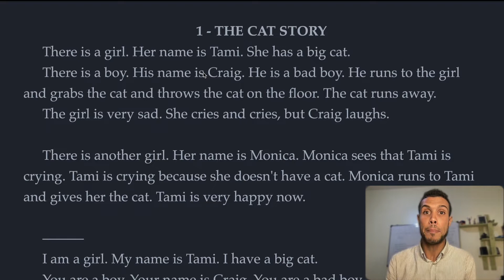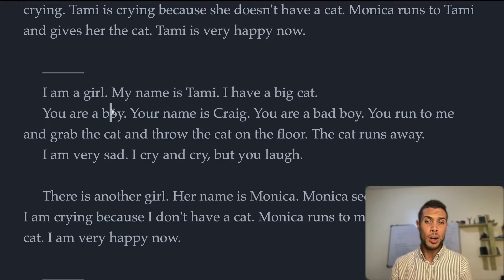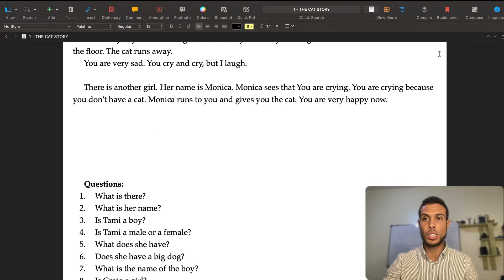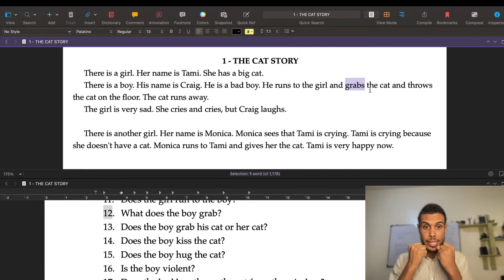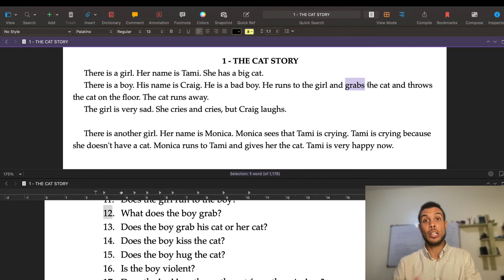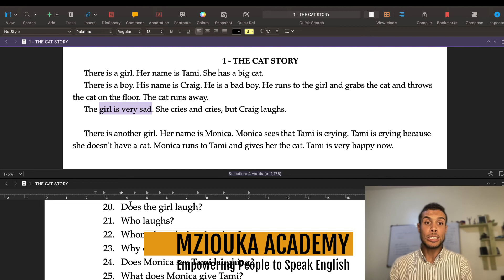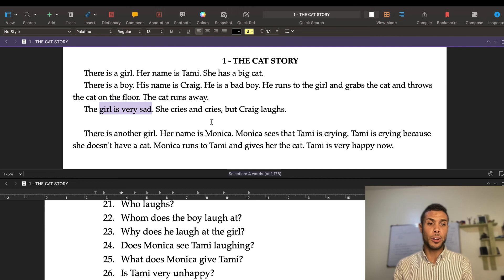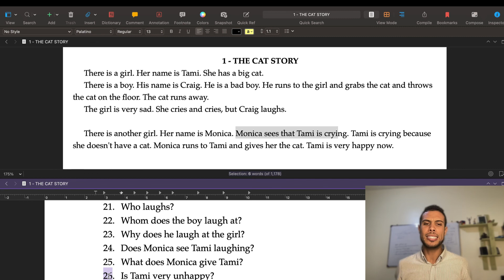1- The Cat Story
فعّل زر التنبيهات ليصلك كل جديد ( 🔔 )